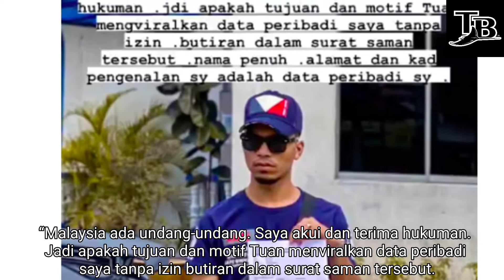Haqiem Stopa buat laporan polis, kesal data peribadi ditularkan tanpa izin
Nama Haqiem Stopa sejak kebelakangan ini rancak dibualkan berikutan tular satu perkongsian memaklumkan yang dirinya disaman oleh polis trafik kerana memandu tanpa lesen.

Walau bagaimanapun, Haqiem Stopa atau nama sebenarnya Muhammad Sadzri Hakim Jaafar telah mengakui kesilapan tersebut.

Buat laporan polis

Apa motif viralkan data peribadi..

Dia yang berasa kesal dengan kejadian tersebut telah bertanyakan motif individu yang menularkan surat saman miliknya dimana terkandung data-data peribadi.

“Malaysia ada undang-undang. Saya akui dan terima hukuman. Jadi apakah tujuan dan motif Tuan menviralkan data peribadi saya tanpa izin butiran dalam surat saman tersebut. Nama penuh, alamat dan kad pengenalan saya adalah data peribadi saya,” tulisnya.

Dalam pada itu, TikToker berusia 20an terbabit turut berkongsi hukuman yang boleh dikenakan kepada mereka yang didapati bersalah dengan sengaja menyebarkan data peribadi seseorang tanpa izin.

Terdahulu, seorang influencer terkenal dikatakan telah disaman oleh polis trafik kerana memandu kereta jenis Audi tanpa mempunyai lesen memandu.